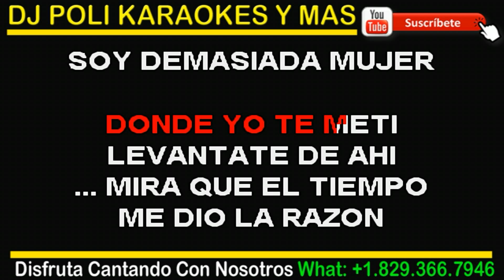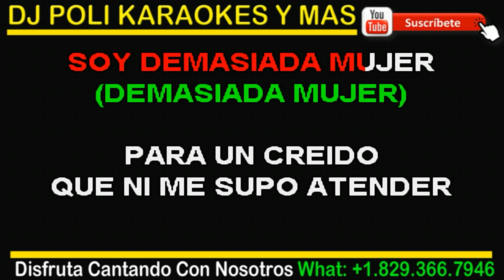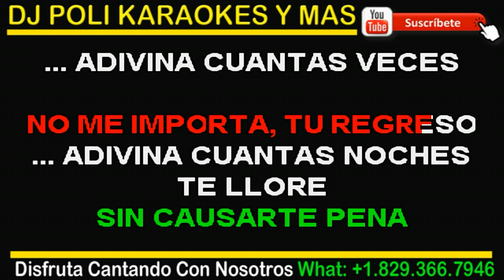NATTI NATASHA - ESCASEZ DE BESOS BACHATA KARAOKE by DJ Poli